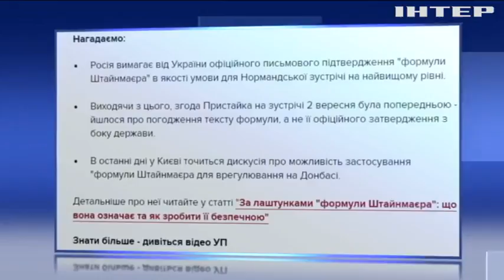"Формула Штайнмаєра": МЗС України затвердило програму врегулювання ситуації на Донбасі